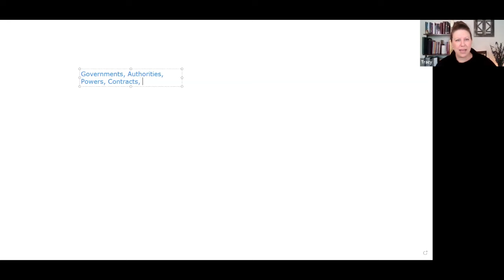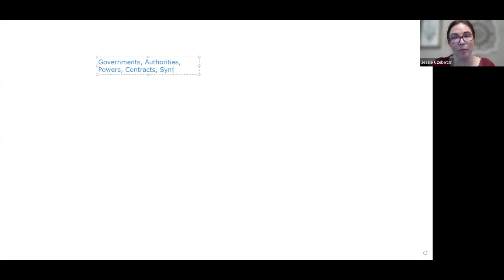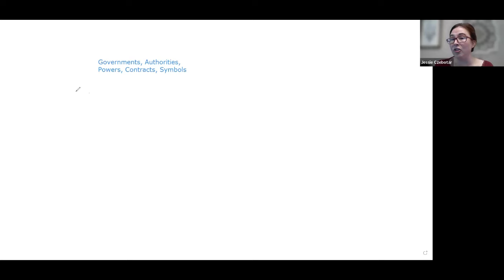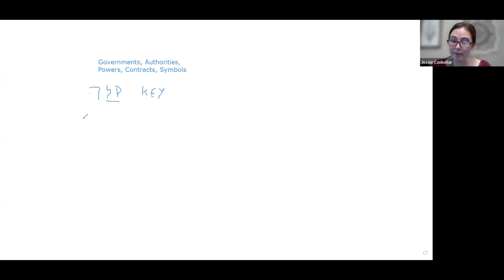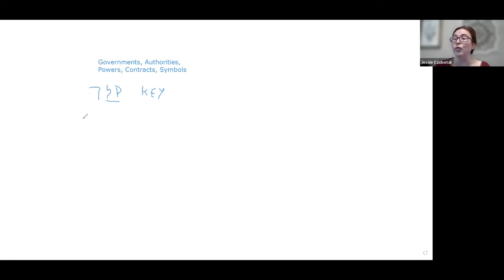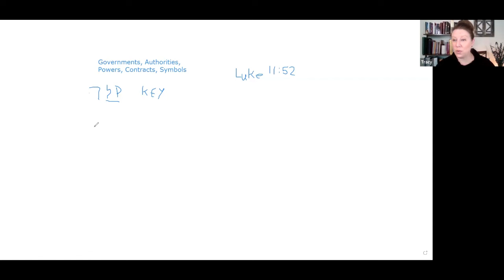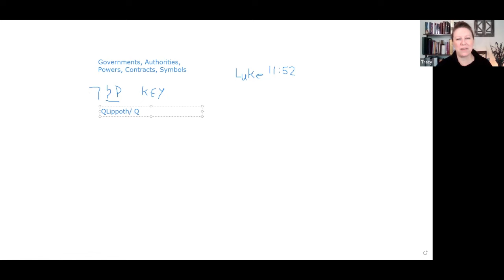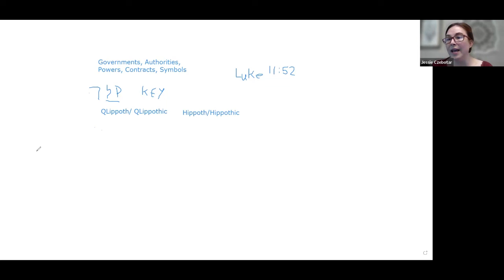Rise Up -The Taking of the Key of Knowledge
Welcome to Rise Up!

Today begins a two-part, important teaching (decode of symbols and contracts) and a deliverance session on Riding the Storms to follow.  There are traditions that were passed down orally in the brotherhood with specific pronunciations that have kept information hidden.

Join us today as Jessie teaches us the symbolism and especially the key to hidden knowledge they are using.  Get ready for deliverance from the Golden Dawn.

Links for other events and Jessie's new book, Foundations of Kingdom Living

Jessie's interviews and conversations can be found on the following channels:

@David Zublick Channel and @Dark Outpost Daily
@The reveal report with George Iceman
@Aquarius Rising Africa Ⅱ and @SOULutions with Aquarius Rising Africa with Chantelle Meyburgh and Morne Venter
@casey_cusick The Watchmen Podcast
@Right on Radio CH 2 with Jeff Shepherd
@Carmen Smith Studer